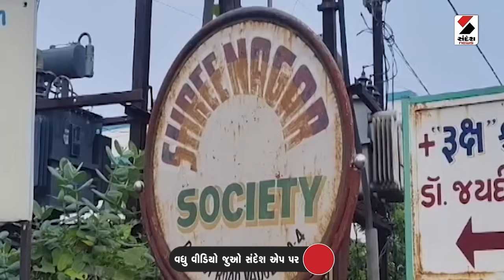આજનો એજન્ડા | વડોદરાના ઉજાગરા !| Gujarat | Vadodara | Sandesh news